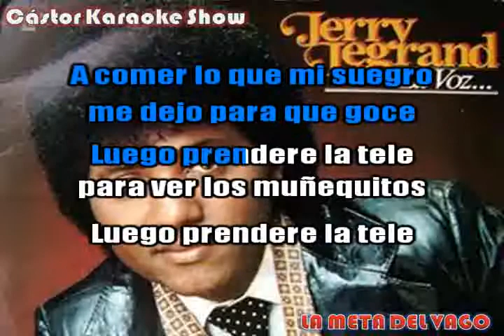karaoke jerry legrand la meta del vago - demo